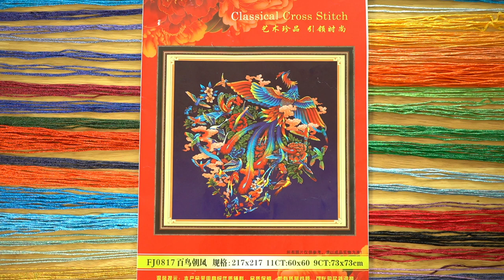Stitch With Me - Peacock#27 [Real time no talk]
Hello everyone! update this project.
Peacock living room small flower 11CT 60x60 cm. Silk thread 37 colors.

Song : No.1 A Minor Waltz